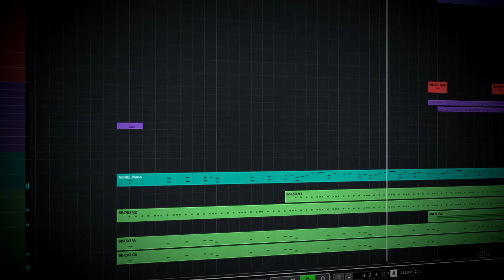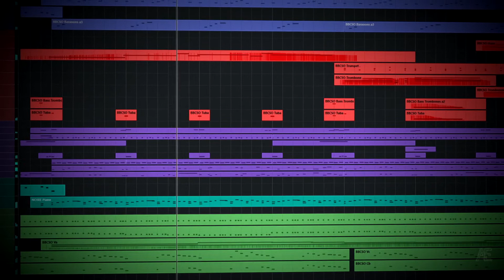Zero-Zero-Seven | BBCSO Core, NI Noire et al.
Libraries used:
- Spitfire Audio BBC Symphony Orchestra (Core)
- Native Instruments Noire
- Native Instruments Cuba: Bongos
- Splash Sound Percussion Elements (free*): War Ensemble, Ethnic Ensemble
- Strezov Sampling THUNDER X3M Taiko (free*)

* full Kontakt required